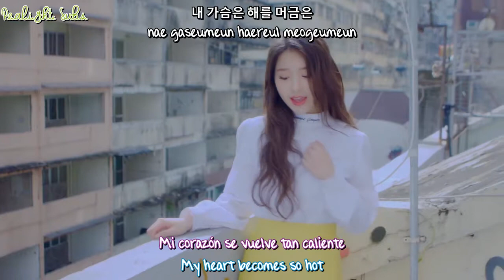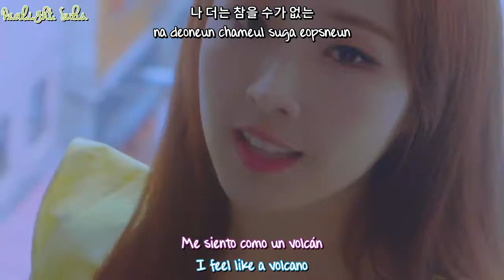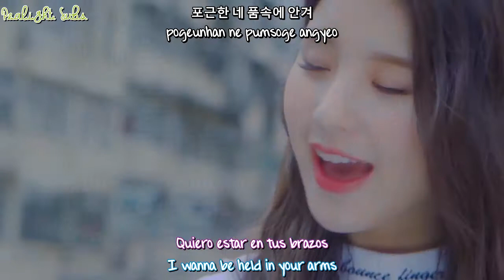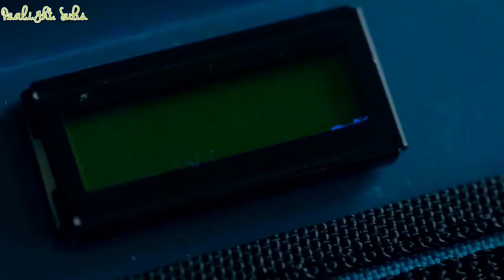LOONA 1/3 (LOOΠΔ 1/3) - Love & Live (지금, 좋아해) MV (Sub Español - English - Hangul - Roma)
loona 1/3 love & live haseul heejin hyunjin vivi sub español hangul romanization english